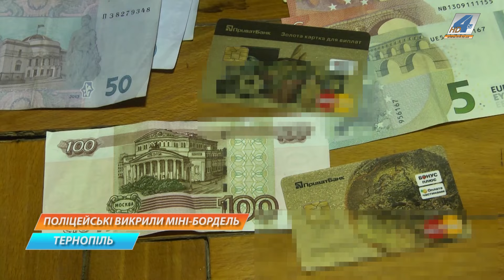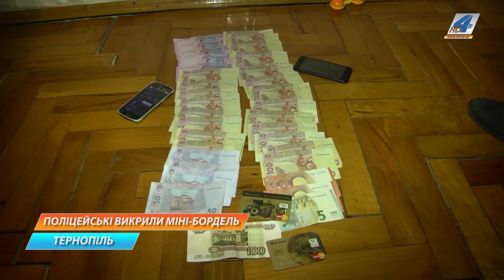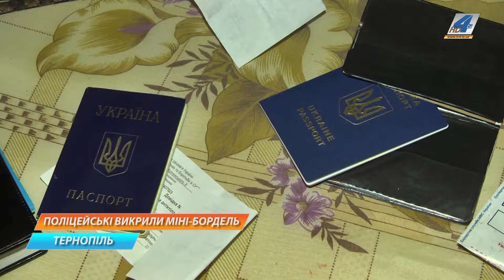У Тернополі двадцятирічна мешканка Заліщик в орендованій квартирі влаштувала міні-бордель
У Тернополі двадцятирічна мешканка Заліщик в орендованій квартирі влаштувала міні-бордель. У полуничному кооперативі погодились працювати дві сестри з Лановеччини.

Послуги пропонували у соцмережі. За солодку ніч чоловіки викладали ледь не тисячу гривень.